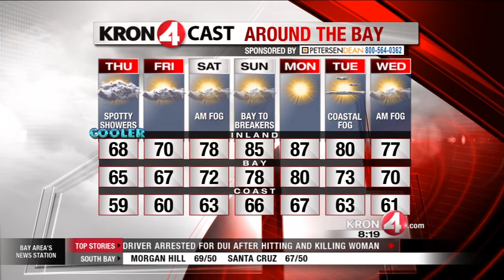Thursday Weather Preview